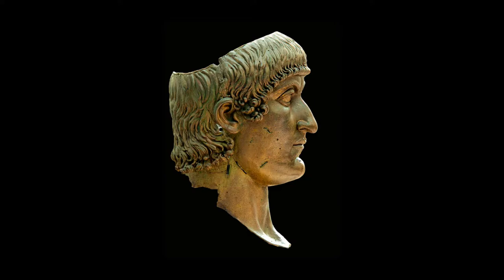57th Emperor of the Roman Empire - Constantine the Great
Constantine the Great (Latin: Flavius Valerius Aurelius Constantinus Augustus; Greek: Κωνσταντῖνος ὁ Μέγας; 27 February c. 272 AD  – 22 May 337 AD), also known as Constantine I or Saint Constantine (in the Orthodox Church as Saint Constantine the Great, Equal-to-the-Apostles), was a Roman Emperor from 306 to 337 AD. Constantine was the son of Flavius Valerius Constantius, a Roman Army officer, and his consort Helena. His father became Caesar, the deputy emperor in the west, in 293 AD. Constantine was sent east, where he rose through the ranks to become a military tribune under the emperors Diocletian and Galerius. In 305, Constantius was raised to the rank of Augustus, senior western emperor, and Constantine was recalled west to campaign under his father in Britannia (Britain). Acclaimed as emperor by the army at Eboracum (modern-day York) after his father's death in 306 AD, Constantine emerged victorious in a series of civil wars against the emperors Maxentius and Licinius to become sole ruler of both west and east by 324 AD.

Doug Maxwell/ Zac Zinger - Hon Kyoku